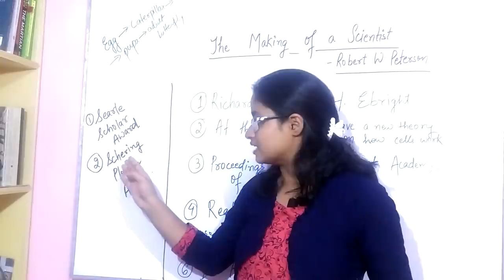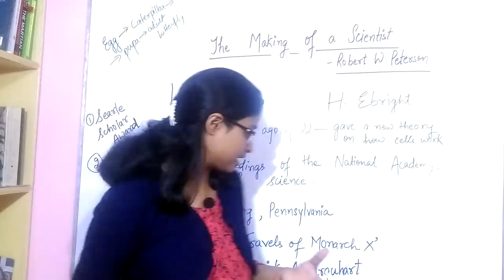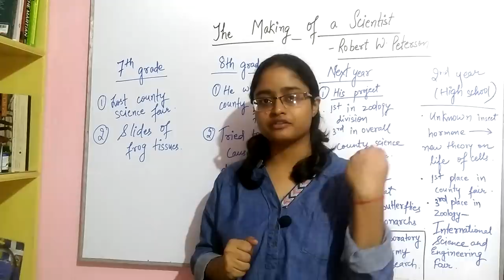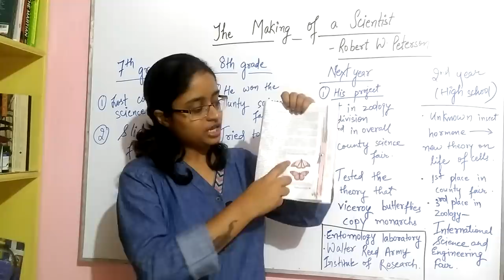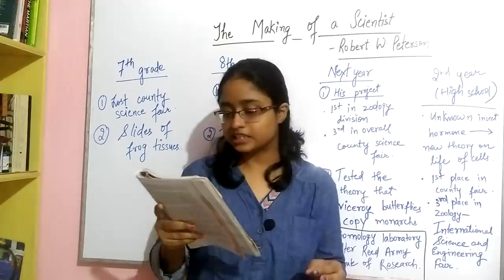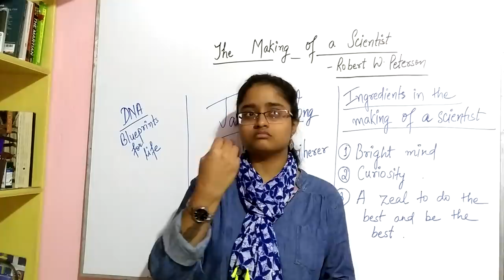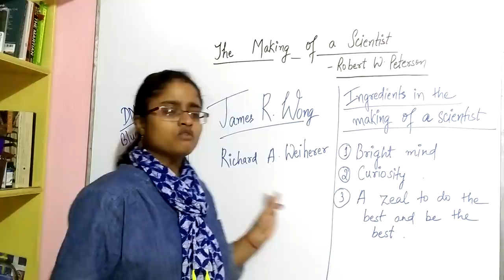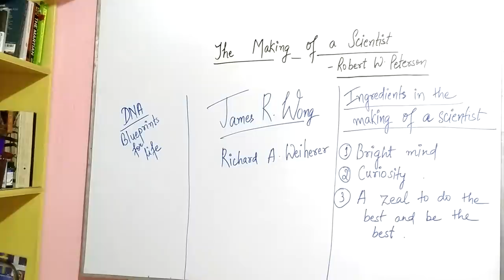THE MAKING OF A SCIENTIST by ROBERT W. PETERSON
This is the story of a SCIENTIST RICHARD EBRIGHT whose brilliance , curiosity and hard work made him a successful scientist.